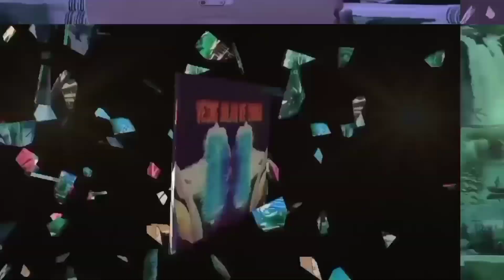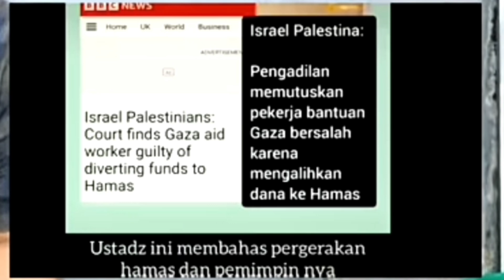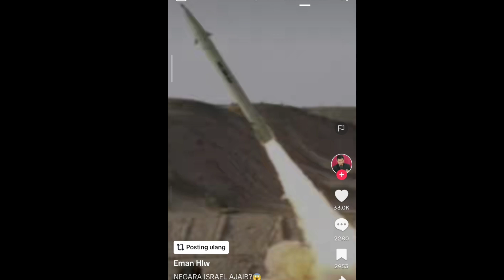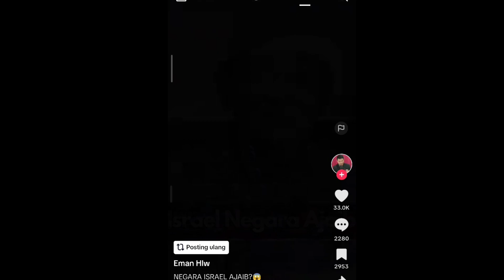Gempar, Para Ulama buka suara😱 Umat Islam Wajib Tahu hal ini‼️Arab Saudi aja K.O lho ya.